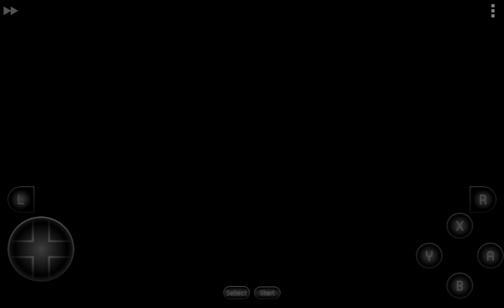Mother 2 DX part 23